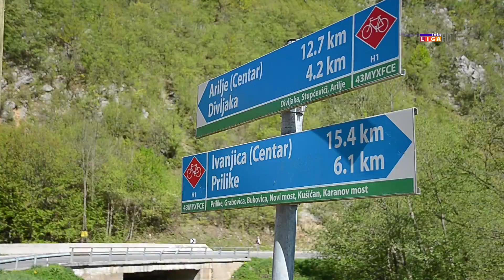RIBOLOVCI IZ IVANJICE JEDINSTEVNI NA BALKANU (VIDEO) infoliga.rs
Netaknuta priroda, čista voda sa malo bujičnih nanosa idealni su uslovu za mrest salmonidnih vrsta ribe. Pored potočne i kalifornijske pastrmke, ribolovačko udruženje „Moravica“ radi veštački mrest mladice, i kao takvo jedinstveno je na Balkanskom poluostrvu.